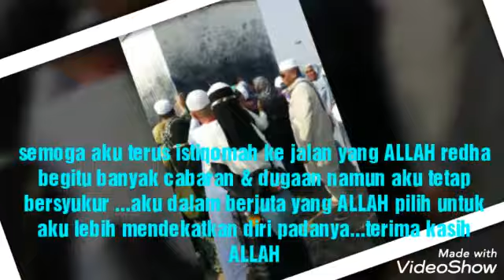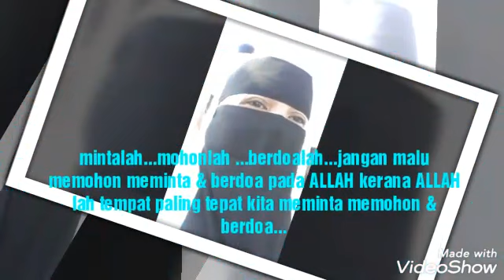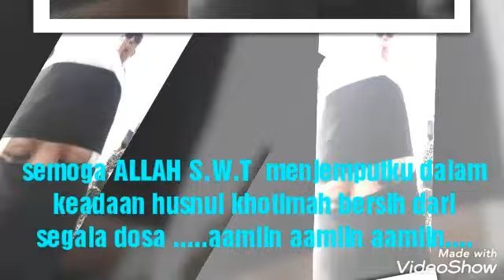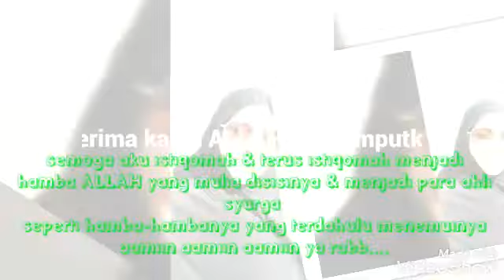Umrah pertamaku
Setiap langkah penuh makna. setiap senyuman punya maksud tersendiri. setiap tangisan tanda kesyukuran atas nikmat & anugerah terindah yang ALLAH S.W.T limpahkan.
Tujuannya adalah 1 memuji kebesaran & mendekatkan diri pada yang maha kuasa. setiap perjalanan manusia mempunyai arah tujuan berbeza-beza namun hakikatnya berbalik pada yang nyata iaitu kematian. hidup bukan hanya untuk menikmati duniawi sahaja tapi lebih beribadah sebelum menuju kematian. mati itu pasti
Hidup sementara. hidup untuk beribadah bukan untuk beriadah...
Keseronokkan dunia hanya sementara. kenikmatan akhirat kekal hakiki. tiada manusia tidak sempurna akan terus hanyut dialam duniawi & tiada manusia yang sempurna akan kekal di syurga melainkan semua kehendak yang maha berkuasa. tiada hadis @ dalil yang menyebut manusia yang jahat tidak boleh berubah & tidak ade manusia yang baek akan terus kekal baek. niat harus seiring bersama perbuatan...in shaa allah pasti akan ada jalan yang baek dari yang terbaek menuju akhir kalam.
Berubah kerana ALLAH TAALA akan sangat membanggakan diri sendiri apa lagi dunia sekarang ini semakin hati semakin menuju akhir zaman.
Peringatan buat diriku sendiri lebih mendekatkan diri pada yang maha Esa.